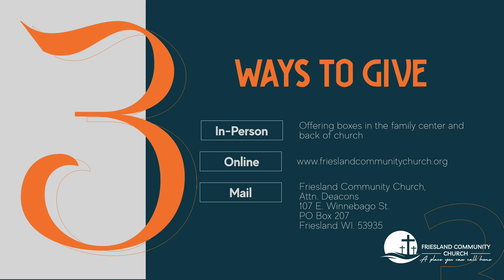Honest Doubt Deep Faith: Can I Trust the Bible? | 10-8-23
Join us this week as we continue in our teaching, Honest Doubt Deep Faith.  We are taking a look at things that may cause doubt in one's faith and how we can use that doubt to lead us to a deeper faith.  This week Pastor Darrin talks about the reliability of the Bible.  Can we Trust it?